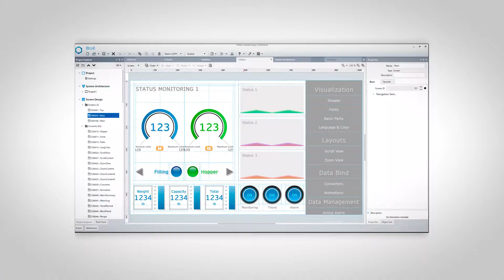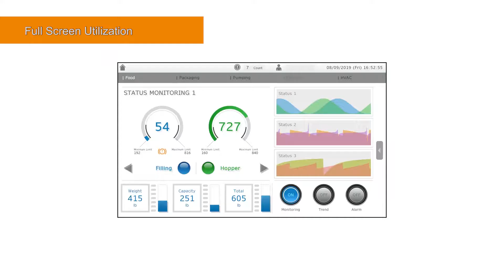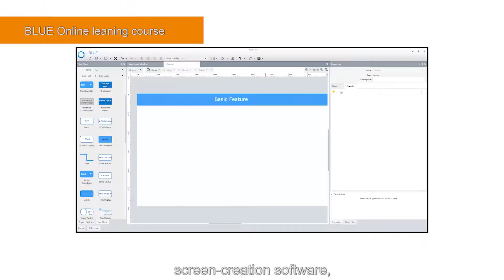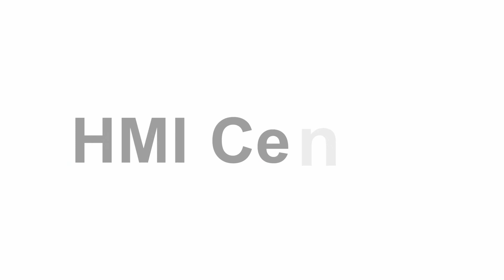BLUE Online Training - Introduction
Innovative Pro-face Versatile Software BLUE Online Training